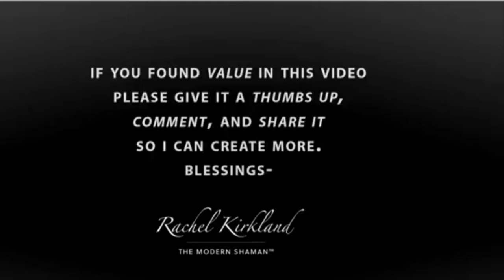Shamanic Healing Cry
This video is a bit different from my regular Question and Answer videos from viewers. It was created with the desire to show you how to amplify healing using the rattle, native cry, and repetitive drumming. The first few minutes teach postures and practices to receive the healing or drum and rattle along in order to strengthen and magnify the impact of the sound wave healing.

Sonic technologies are nothing new and utilizing harmonics, looped patterns of drumming, and middle range rattles are a powerful way to harness and direct sound into the body for healing purposes. I pray this video is used as often as you need it. It is broken into 4 sections:
1) instruction
2) rattle clearing
3) calling in the ancestors, elemental, and earth & sky helpers
4) looped drumming track with overlapped doubling beats for magnifying healing

Sending love and peace to you all.

**EVERY WEEK I RELEASE A NEW VIDEO! STAY UPDATED!**

Deeply in love with Humanity,
Rachel

Rachel Kirkland, M.Ed.

THE ONLINE TEACHING PLATFORM IS NOW AVAILABLE! There are 44 video modules with exclusive teaching content, downloadable PDF's, and step-by-step instruction of how to develop and strengthen the gifts of the Sacred Intuitive Arts!

IF YOU WOULD LIKE A ONE ON ONE SESSION FOR A READING OR HEALING WITH ME (on Skype, phone, or in person in San Antonio, TX) just visit my website and fill in the contact form!

PSYCHIC DEVELOPMENT CLASSES AVAILABLE ONLINE OR IN-PERSON! JOIN NOW AND LEARN ABOUT STRENGTHENING YOUR OWN CONNECTIONS!

I would love to empower you on your path!